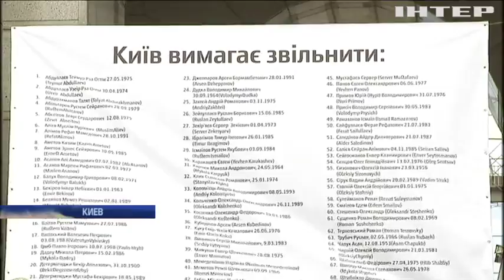В Киеве прошла акция в поддержку Олега Сенцова